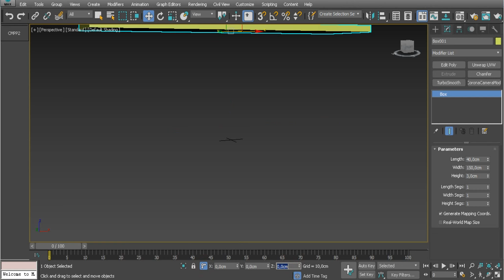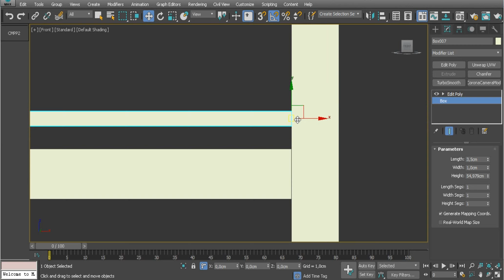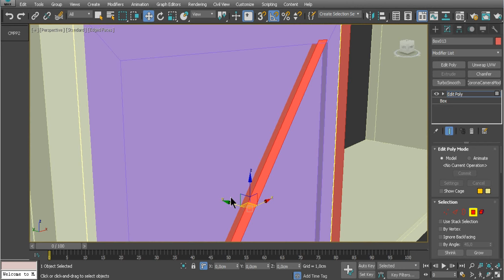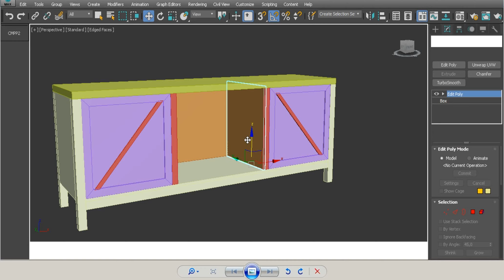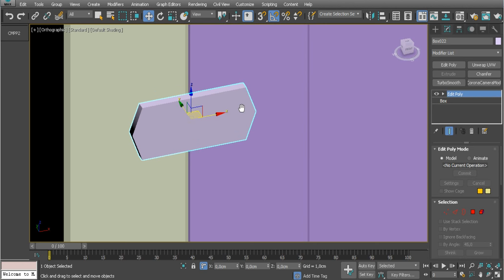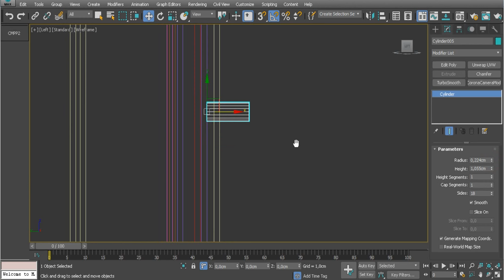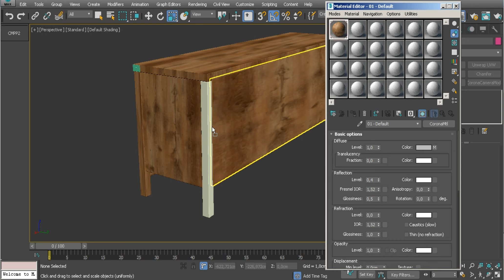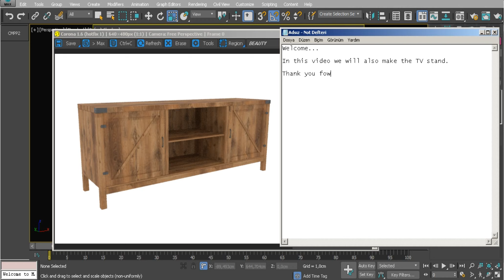How To Make Barn Door TV Stand in 3Ds Max (Corona Render) For Beginner